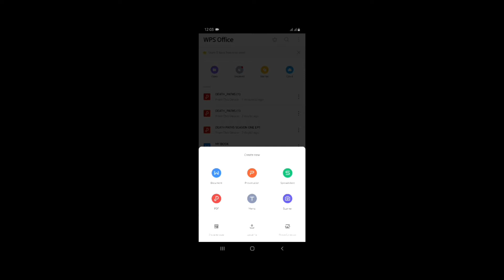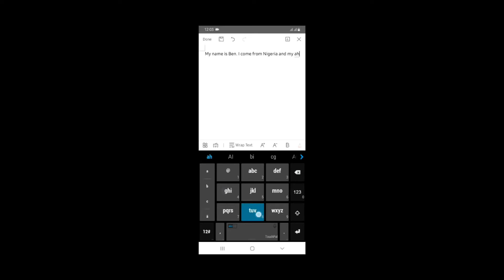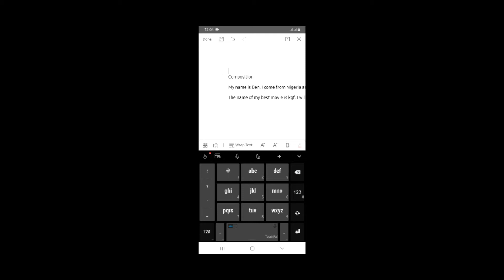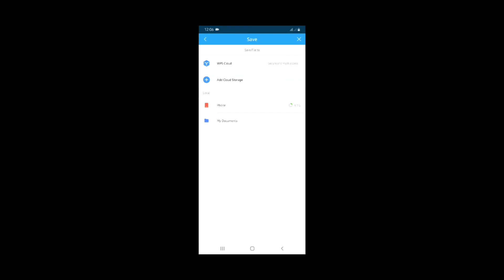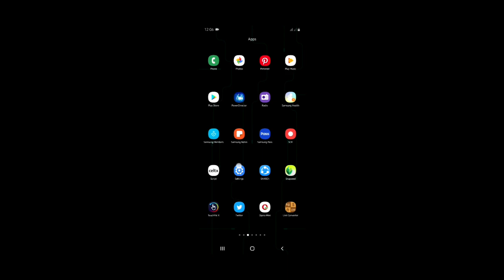HOW TO USE WPS ON ANDROID | HOW TO TYPE DOCUMENTS ON PHONE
This video shows how to type  Microsoft word documents on your Android , WPS is a software use on phone to type documents, presentation and excel work...